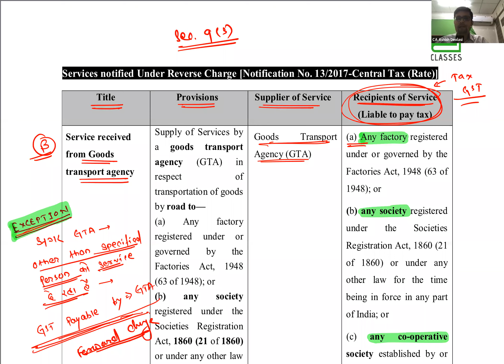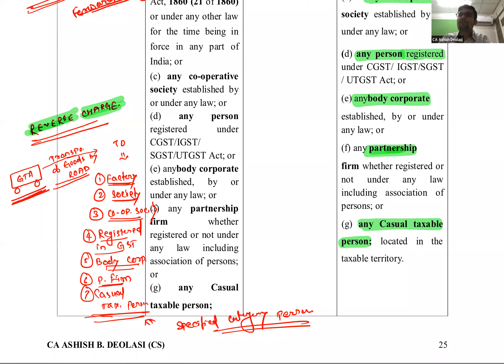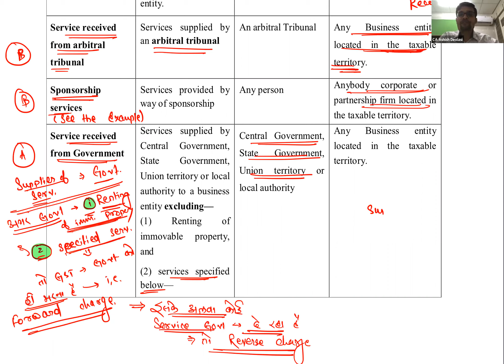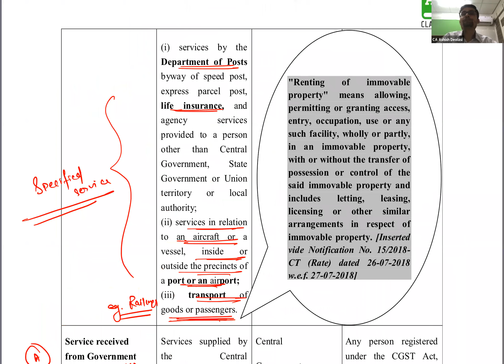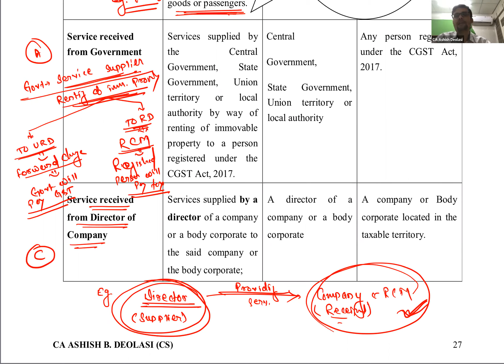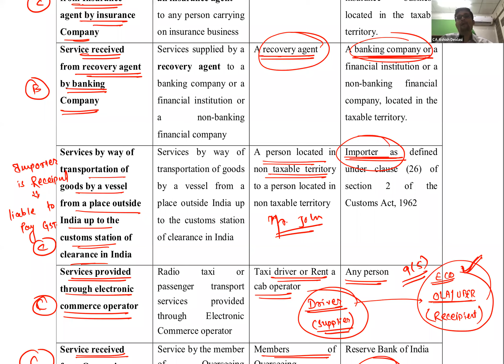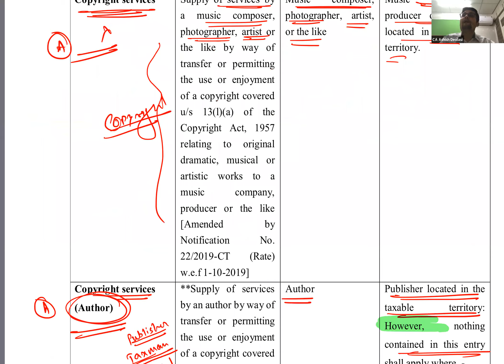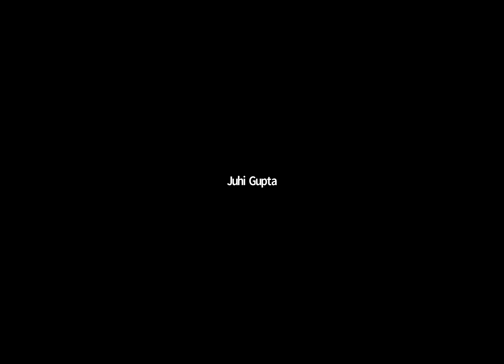CA CS CMA Final - IDT Class with CA Ashish Deolasi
Classes are available for CA/CS/CMA - Online and Pen Drive. You can purchase classes at a very reasonable price. For full lectures, chapter wise log or call on 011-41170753